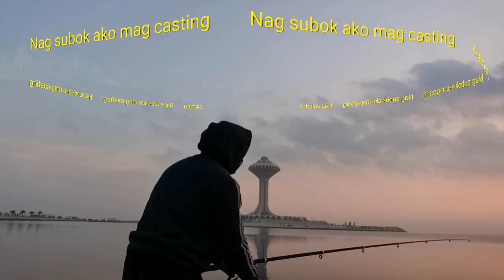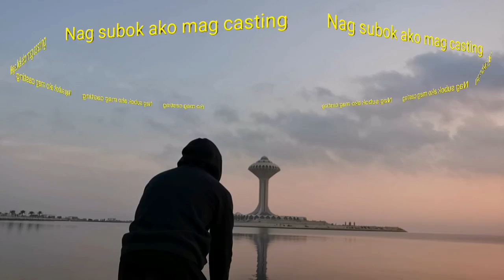NA MINGWIT KASAMA TEAM LAPU LAPU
JOIN US GUYS FOR THIS ANOTHER FISHING ADVENTURE CATCHING QUEEN FISH